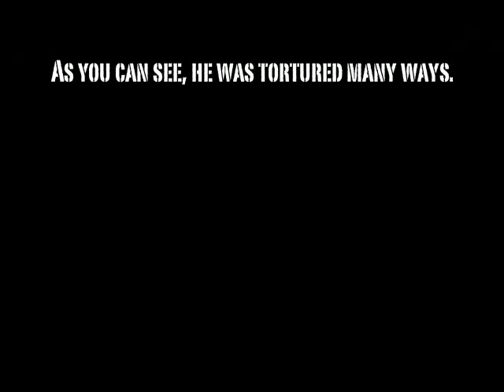EA Skate Most Painful Death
***WARNING*** This video does feature a graphic piece of footage, and many disturbing noises, because of the increased audio. Do not watch if you are faint of heart.

**Update 7/24/09**

Wow, 60k views on this worthless video. Thanks, guys.

This man has his neck broken and shoulders dislocated first, falls to the sign where his lower waist section is destroyed, and falls to the ground with an offset arm.